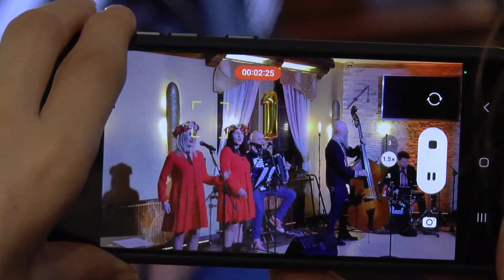Pierwsza świeczka na urodzinowym torcie Śpievki